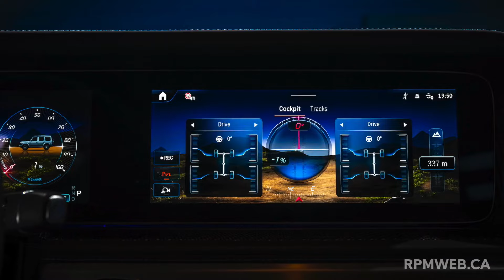Luc-Olivier vous fait découvrir le Mercedes-Benz Classe G 2025 dont l'électrique G 580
Au coeur des installations d'essais et de fabrication du Mercedes-Benz Glasse G en Autriche, Luc-Olivier vous fait découvrir les nouveautés dans la gamme et le G 580 entièrement électrique.